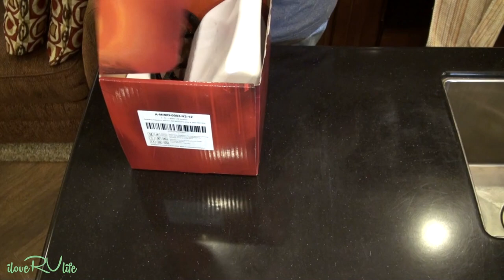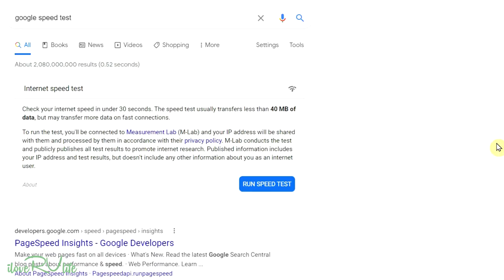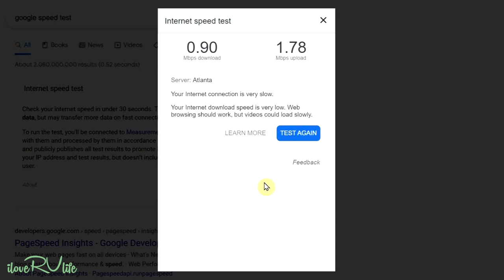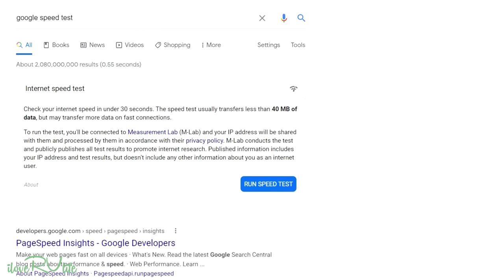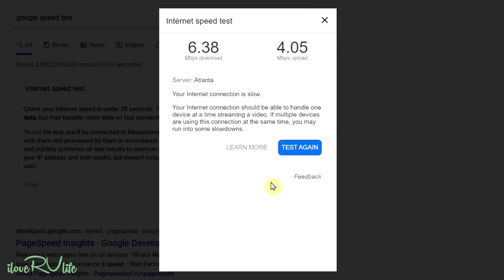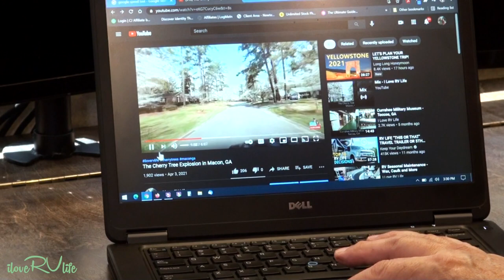External MIMO Antenna for the MoFi 4500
ilovervlife mofi4500 MofiAntenna Mixing RV travel and work while on the road can be challenging, but there are big upsides as well. There are very few opportunities where one can see visit all the great places RV travel offers while your office is steps away beautiful scenery and amazing places to visit. For us, we started day one with a small office in our 5th wheel and often share tips we’ve discovered to make working on the road easier and most of all more efficient so we can spend time enjoying RV life. To achieve these benefits, we must have good RV Internet. The next steps was installing a MIMO antenna using the Poynting Cellular Roof Antenna to our MoFi 4500 cellular mobile router.